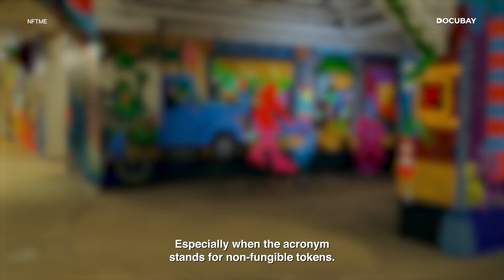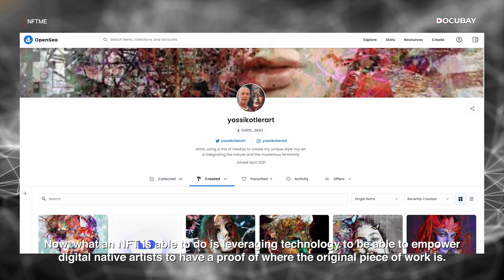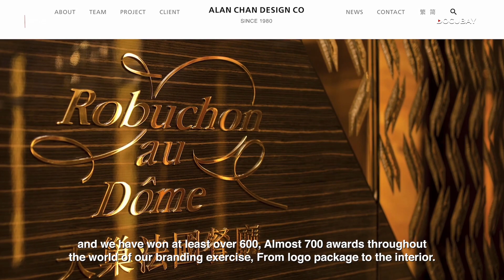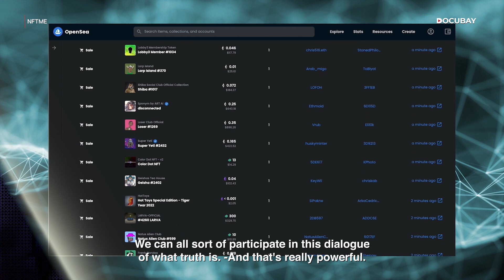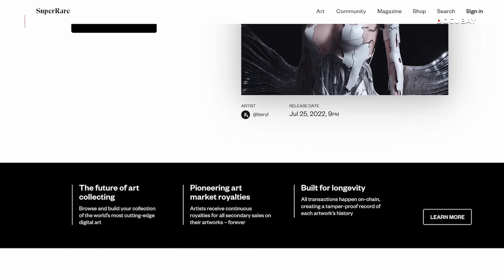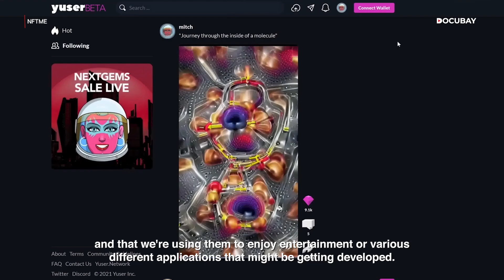What Is NFT And Why Is It Making Waves Globally? | Find Out All The Answers In NFTme Only On DocuBay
The documentary "NFTme" deep dives into the world of NFTs (Non-Fungible Tokens), a form of digital asset that has gained widespread attention and controversy in recent years. The documentary explores the origins, evolution, and impact of NFTs on various industries, including art, music, gaming, and finance.

Through a series of case studies and real-life examples, "NFTme" provides a comprehensive overview of the NFT phenomenon and its implications for the future of digital art, entertainment, and commerce. It sheds light on the opportunities, risks, and controversies surrounding NFTs, and invites viewers to reflect on the evolving landscape of digital ownership and value in the modern era.